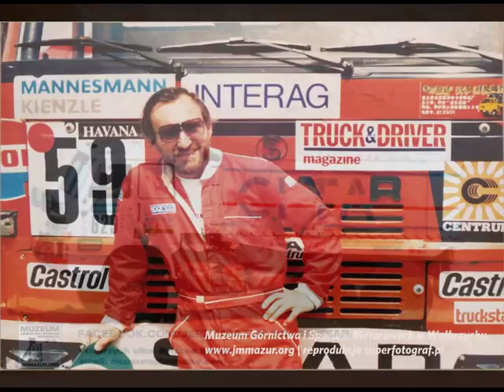Jerzy Mazur Odcinek Specjalny 16.03.2018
Jerzy Mazur gościem Karola Ferenca w audycji Odcinek Specjalny 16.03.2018